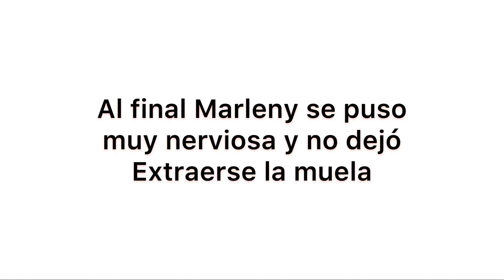Marleny, empezamos nuevamente y el dolor en su muela (No. 4)